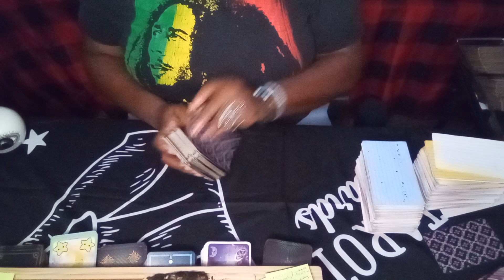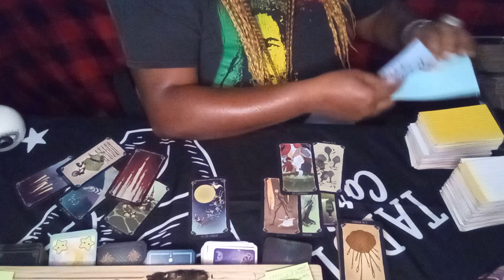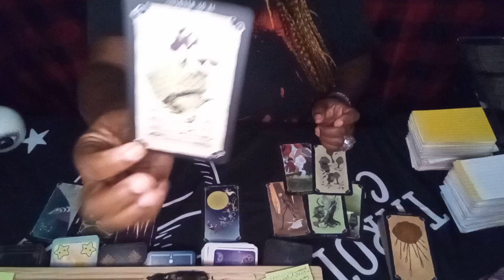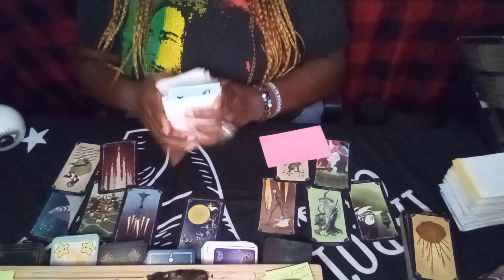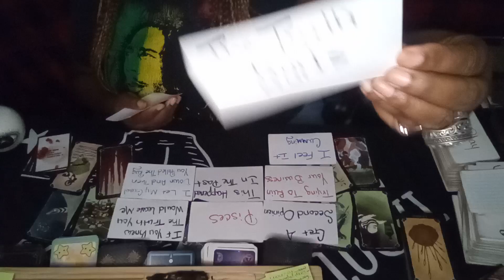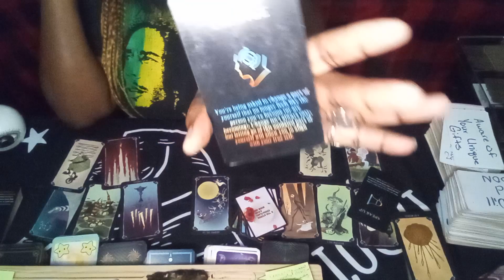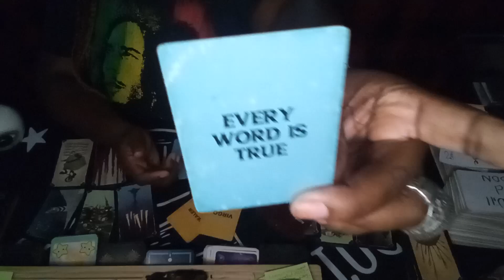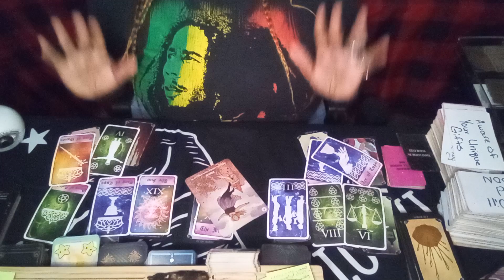Bad Bunny & Kendall Jenner ♓♏Love Reading 💕 Main Dish 🍴🍮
$50 for 30 minutes (Phone call, Video call or Pre Recording)
$100 for 1 hour (Phone call or Video call)

Please do not email with reading request for celebrities)